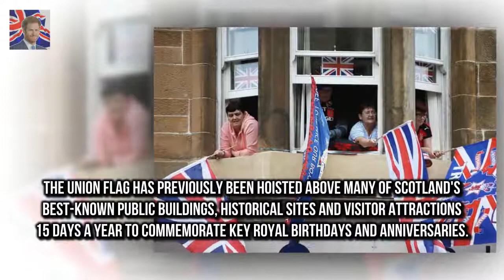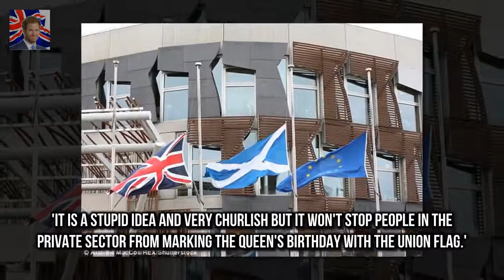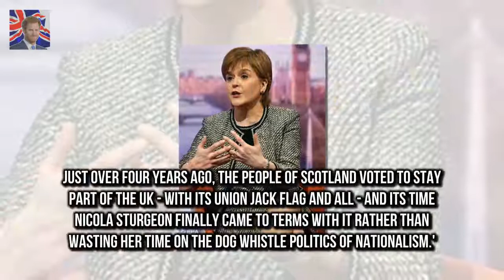Nicola Sturgeon bans the Union Flag for Queens birthday Union flag previously hoisted above many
Union flag previously hoisted above many of Scotlands best-known public sites Scottish government will only allow it to be used on one day - Remembrance Day Patriotic officials wanting to fly flag will have to ask Miss Sturgeon in advance Nicola Sturgeon was accused of snubbing the Queen last night after an extraordinary bid to eradicate the Union flag in Scotland

Christoper John Lewis attempte Probe reveals how close New Zealand teen came to killing the Queen :